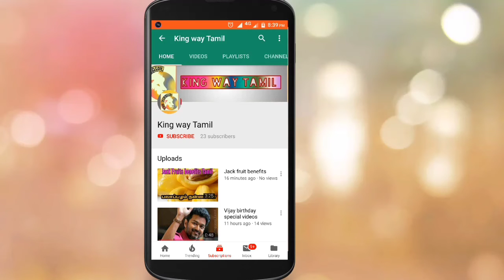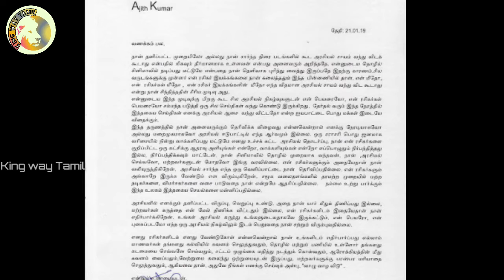வா தலைவா மாற்றத்தை உருவாக்கு மீண்டும் அஜித்தை அரசியலுக்கு அழைக்கும் இயக்குனர்